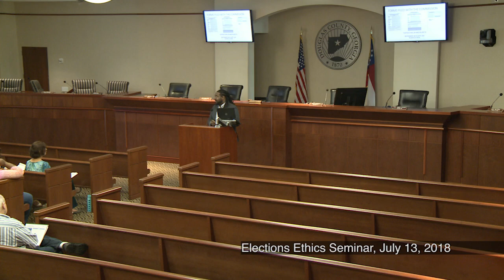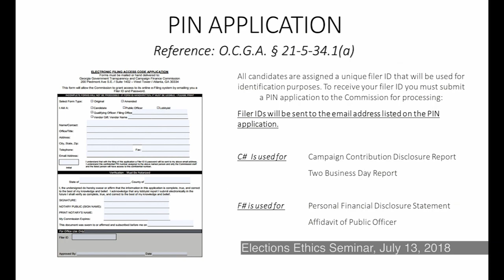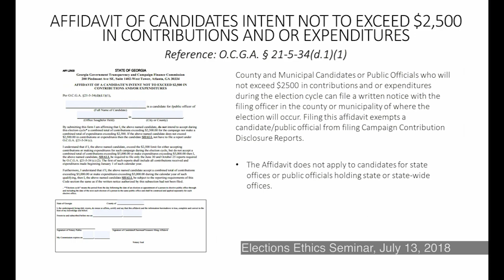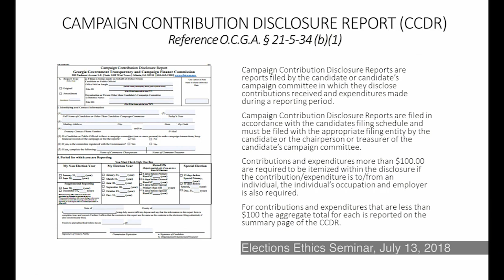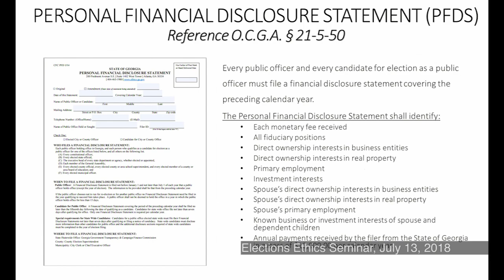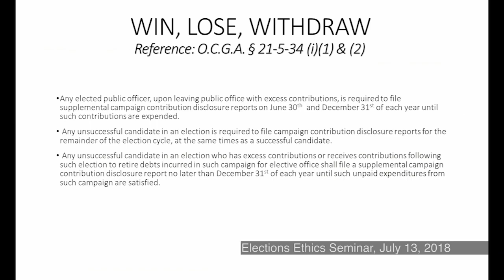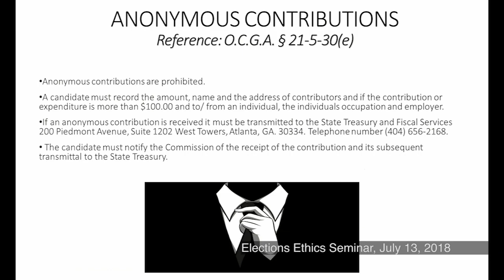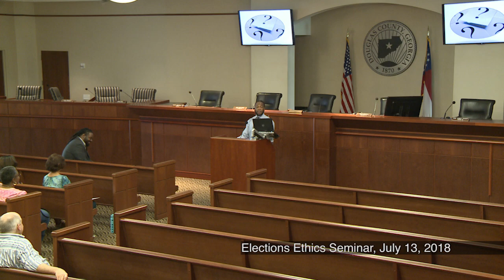Elections Ethics Seminar- July 13, 2018